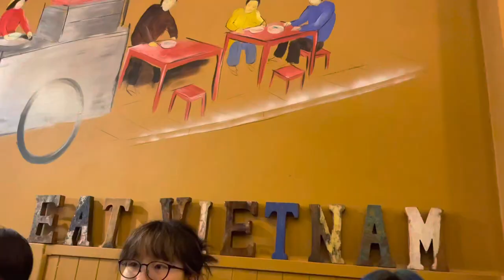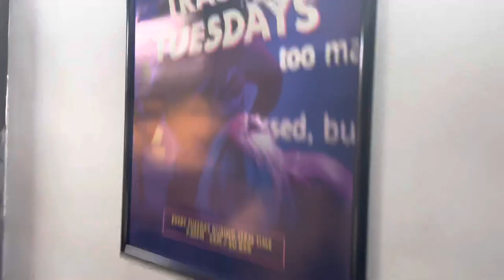London Uni Life | Goldsmiths Fine Art Student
A very simple vlog- life as a goldsmiths fine art student